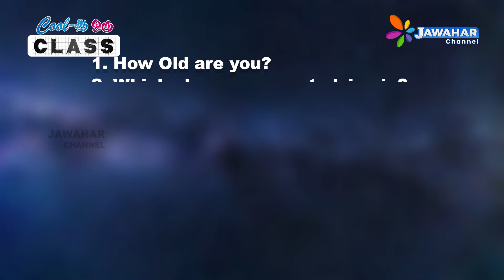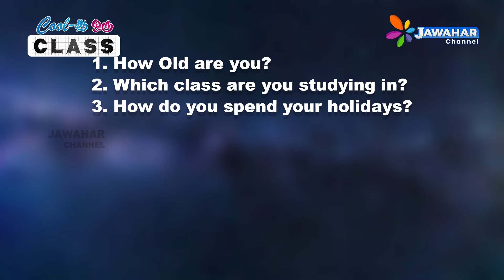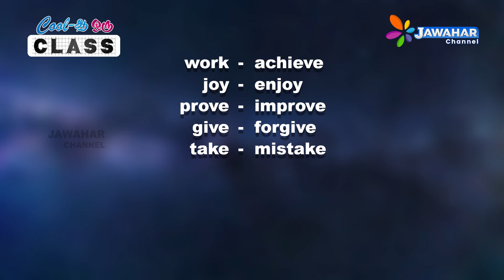கூலா ஒரு கிளாஸ்/ஆங்கிலம் பகுதி 6 | JAWAHAR CHANNEL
Jawahar Channel